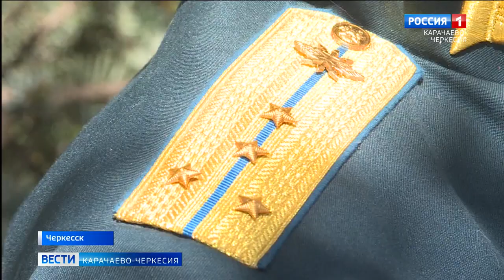Ветерана Великой Отечественной войны Хамита Канаматова трогательно поздравили с Днём Победы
Ветерана Великой Отечественной войны Хамита Канаматова трогательно поздравили с Днём Победы. Возле его дома состоялся праздничный мини-концерт